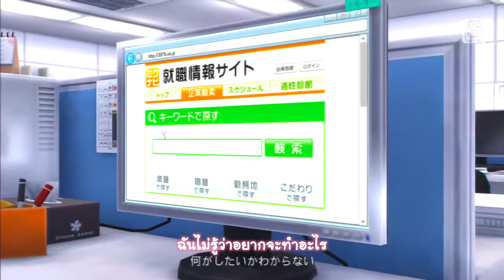Hatsune Miku: Project DIVA F 2nd - Hello, Worker [PV][Thai Sub]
แด่เหล่าพนักงาน..